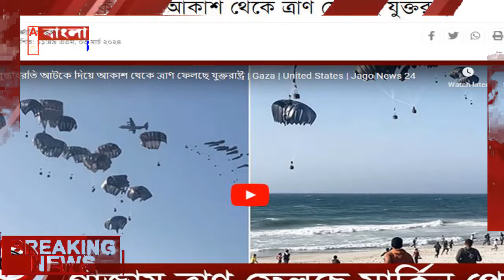BBC World News 03 Mar 24 World News Bangla International News Today আন্তর্জাতিক খবর বিশ্ব সংবাদ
BBC World News 03 Mar 24 World News Bangla International News Today আন্তর্জাতিক খবর বিশ্ব সংবাদbbc news world
ajker world news
ajker bbc sambad
আন্তর্জাতিক খবর
আন্তর্জাতিক সংবাদ
আজকের আন্তর্জাতিক সংবাদ
এইমাত্র পাওয়া আন্তর্জাতিক সংবাদ
বিশ্ব সংবাদ
মাত্র পাওয়া আন্তর্জাতিক সংবাদ
bbc news today
today bbc news
international news today
abc news today
abc বাংলা news
world news
bbc news
abc news
ajker bd news
world bd